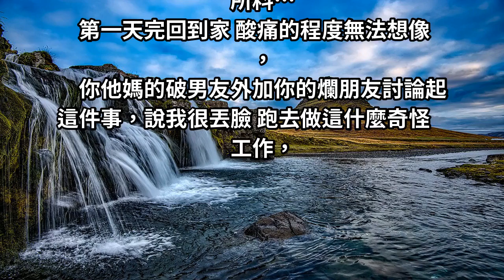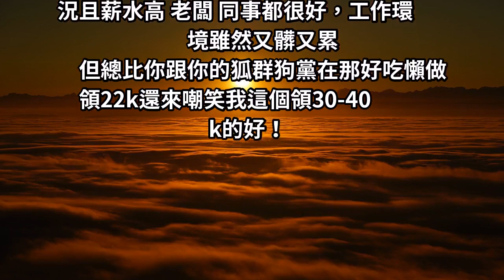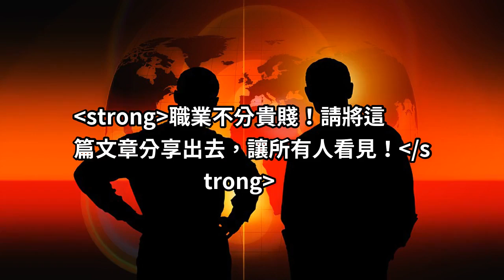22k沒用男友嫌棄女友做土水「髒」，很丟臉！結果被女友霸氣打臉！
太扯了！男友竟瞧不起女友做土水工作！